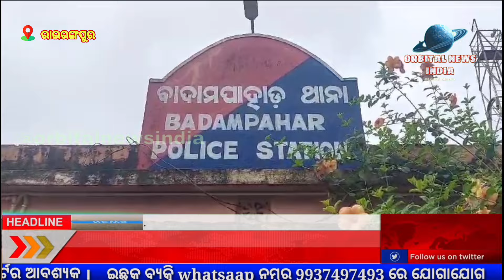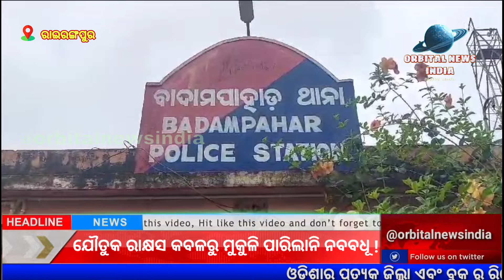"The newlywed bride couldn't escape from the clutches of her abusive in-laws."